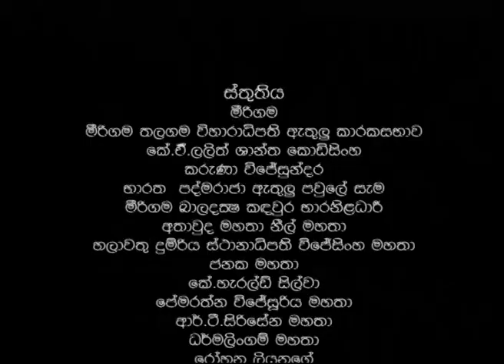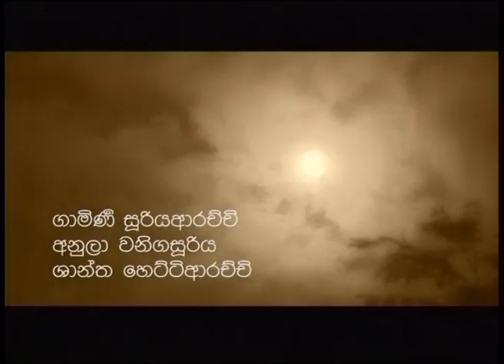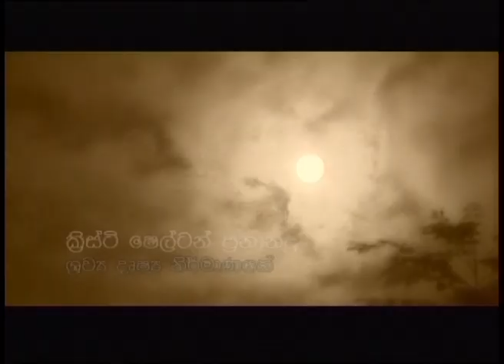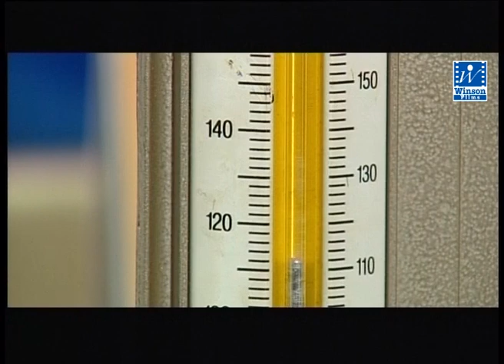අතීරණය - ශ්‍රී ලාංකේය කෙටිකතා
අතීරණය - ඒකාංගික ටෙලිනාට්‍යය
කේ.ජයතිලකයන්ගේ "අතීරණය" කෙටිකතාව ඇසුරින්.
සිය සැමියා කිසියම් අසනීපයකින් පෙලෙන්නේයැයි නිතරම සැකයෙන් පසුවන බිරිදකගේ එම සැකය උත්සන්න වීමෙන් පසු ඇය සියදිවි නසා ගැනීම පිළිබද කතාවකි.
රංගනය : ජනක් ප්‍රේමලාල්, මොරීන් චාරුණි
අධ්‍යක්‍ෂණය : ක්‍රිස්ටි ෂෙල්ටන් ප්‍රනාන්දු